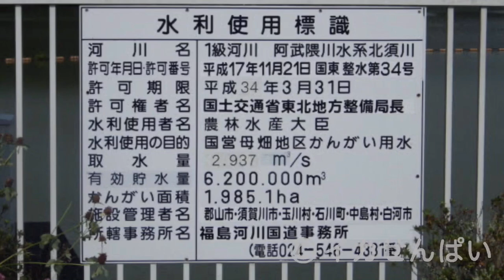千五沢ダム(再開発前)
2014年7月に撮影しました。
画質が悪くてごめんなさい。
敷地内には許可を得て立ち入っています。